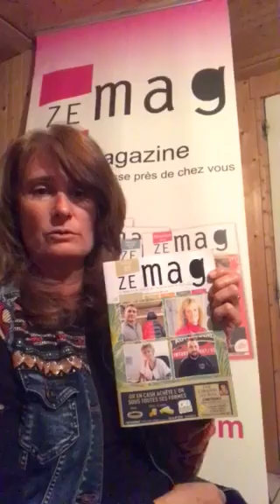Christine, du magazine Zemag vous parle de nos commerçants locaux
# La vie continue avec vos commerçants locaux
Christine nous proposera une rubrique quotidienne pour vous présenter les actualités de nos commerçants en cette période de crise